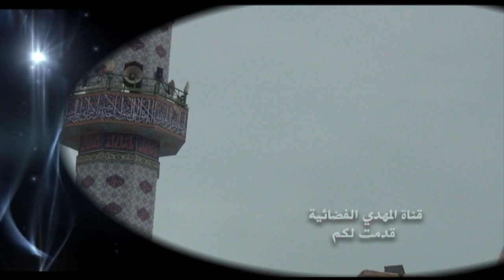خطبة الجمعة - السيد أحمد الشيرازي - عظمة أبو طالب والسيدة خديجة